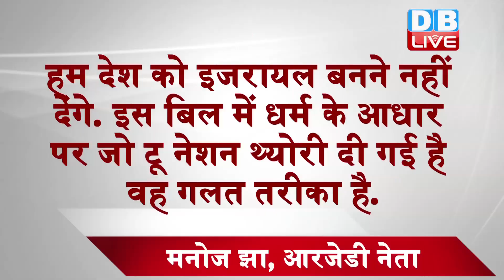नागरिकता बिल पर घिरी Modi सरकार | Rahul-Akhilesh -RJD सरकार पर बरसे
लोकसभा के बाद मोदी सरकार ने आज राज्यसभा में भी बिल को पेश कर दिया है...आज केंद्रीय गृह मंत्री ने बिल को सदन में पेश किया...और इसे पूर्वोत्तर के लोगों की बेहतरी वाला बिल बताया...जबकि विपक्ष इसे पूर्वोत्तर के नस्लीय सफाए का प्रयास बता रहा है.. कांग्रेस के पूर्व अध्यक्ष राहुल गांधी से लेकर अखिलेश यादव और आरजेडी ने इसे लेकर अब सरकार को घेरा है।